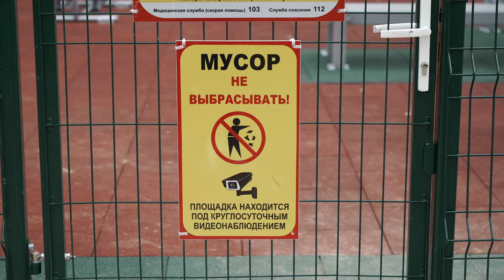Десна-ТВ: Недетский тест на прочность новой игровой площадки 4 микрорайона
Недавно в 4 микрорайоне открылась новая игровая площадка. Детский городок пришелся очень кстати во дворе 7 и 8 домой и обещал стать популярным местом. Так оно и случилось. Но как сказалось внимание горожан на новых конструкциях – об этом смотрите в сюжете.